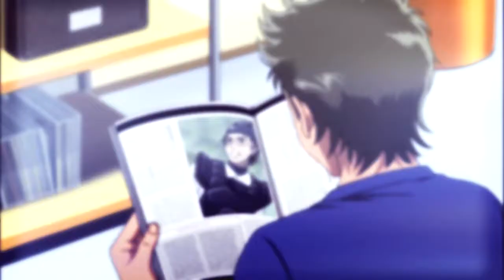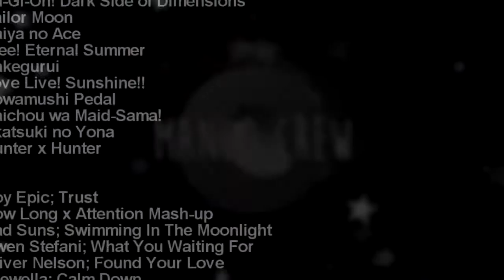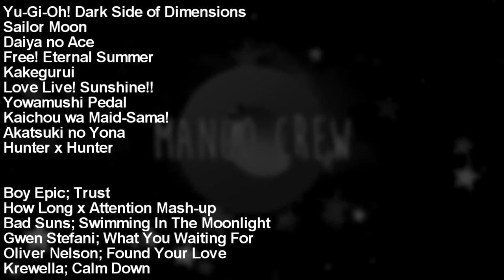mango runs the crew #4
I ONLY EDIT FOR MANGO IM A SLAVE TO A FRUIT

theyre also in my mep playlist on my channel
Calm Down MEP isn't up yet but it will be by the end of the month I just didn't want to wait

all anime+songs listed at the very end if you can't read janet that's not my problem